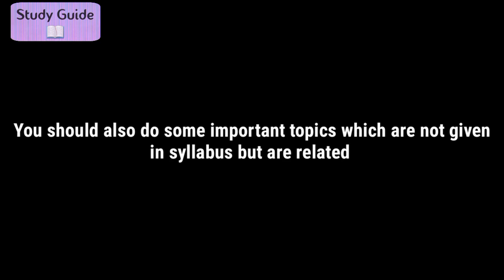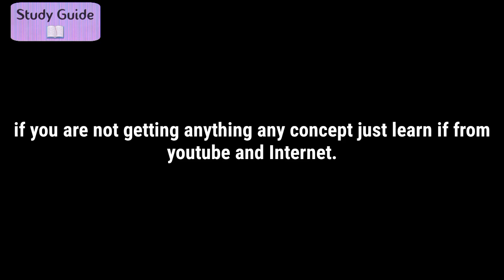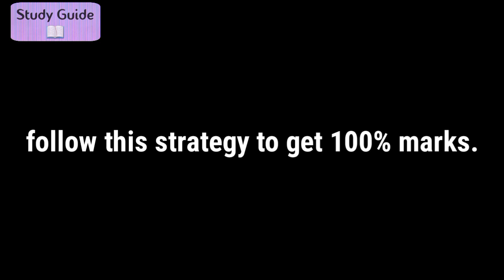How to get 100% marks in Biology in MDCAT 2023? || Best Strategy to study Biology for MDCAT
This video is all about How to get 100% marks in Biology in MDCAT 2023? This Video has Best Strategy to study Biology for MDCAT 2023

mdcat 2023
mdcat
mdcat 2023 latest update
mdcat 2023 date syllabus
mdcat 2023 expected date
mdcat 2023 latest updates
mdcat 2023 date announced
latest updates about mdcat 2023
etea test 2023
uhs mdcat 2023 syllabus
mdcat 2023 biology
mdcat biology
biology
mdcat biology 2023
mdcat 2022
mdcat biology 2023 syllabus
mdcat biology lectures 2023